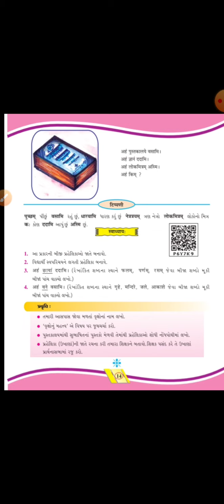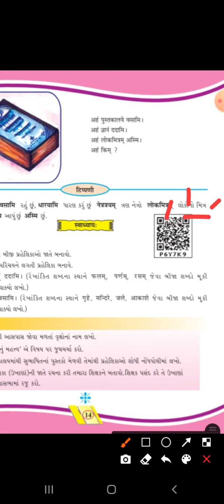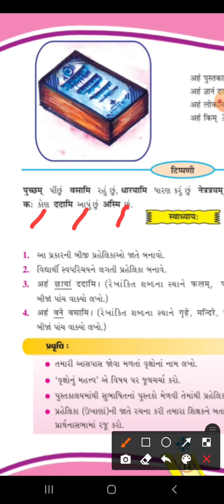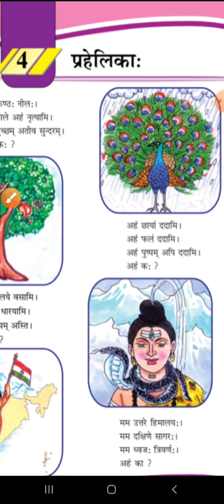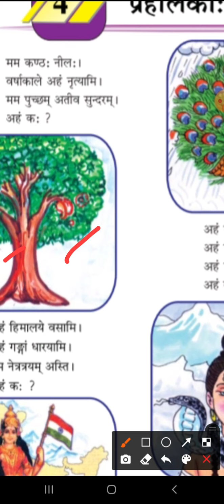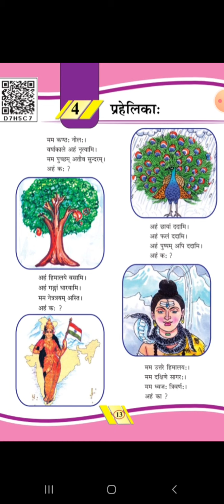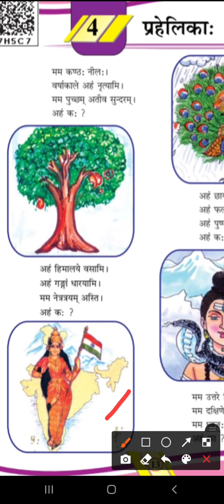ધોરણ 6 // સંસ્કૃત // 4 पहेलिका // ભાગ 1